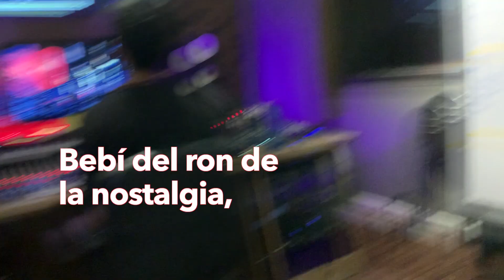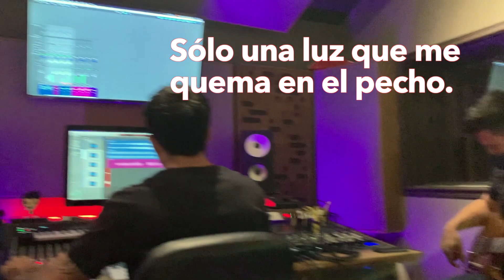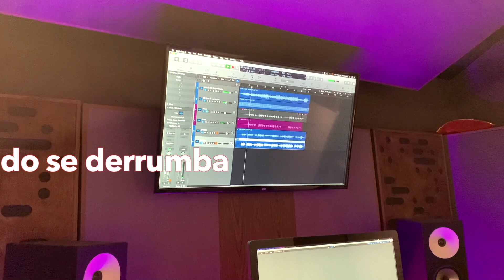Mauro "Un Destello"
Mauro un trovador genuino, podría ser llamado La Sangre actualizada del Canto Nuevo un cantante, Natural, Honesto, Humilde y muy talentoso. Un descubrimiento del productor Ejecutivo Efren Rubio incubado, parido y desarrollado en GDN Records, Esperamos les guste, si este video supera las 8,000 reproducciones en 15 días, haremos el próximo en versión video-clip y no como Lyric e imagenes de stock y archivo, Deja tus comentarios GDN Records | Libera Tus Sueños.